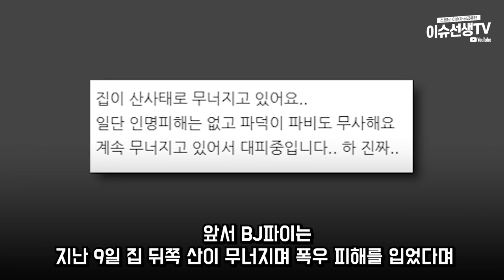BJ파이 결국...